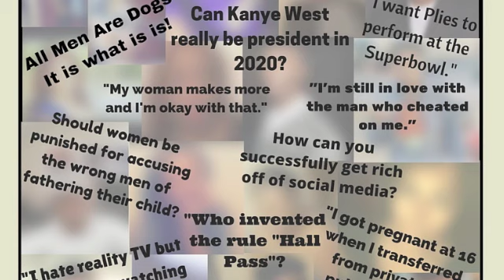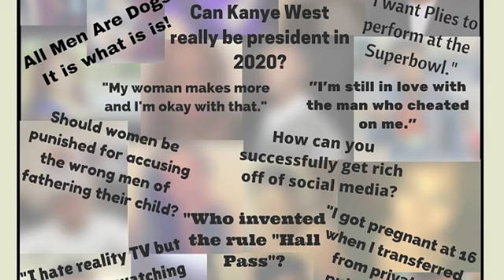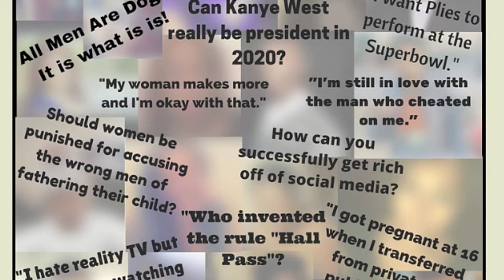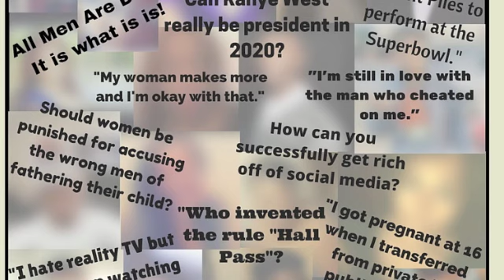The Chat Room- Demond Al (Audio)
Step inside The Chat Room as your host Clo-Clo sits down with her guest Demond Al, author of "Soul of a Man". They touch topics such as black women getting more credit than black men, people losing faith in God, and much more.